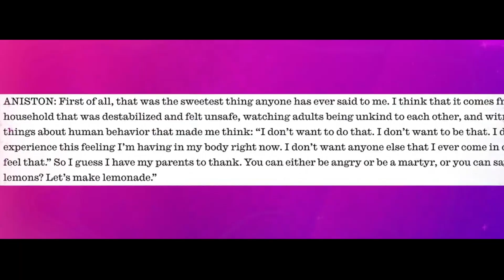Sandra Bullock's partner Bryan Randall dead at 57 following private battle with ALS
Sandra Bullock's longtime partner Bryan Randall died over the weekend, his family revealed in a statement to PEOPLE on Monday. He was 57.
ALS.
als disease.
sandra bullock partner.
what is als.
what is als disease .
Sandra Bullock.

Bryan Randall: Sandra Bullock praised for 'amazing' way she cared for partner.
3-Year Battle with ALS ,
"It is with great sadness that we share that on Aug. 5, Bryan Randall passed away peacefully after a three-year battle with ALS," his family shared. "Bryan chose early to keep his journey with ALS private and those of us who cared for him did our best to honor his request."

"We are immensely grateful to the tireless doctors who navigated the landscape of this illness with us and to the astounding nurses who became our roommates, often sacrificing their own families to be with ours," his family added.